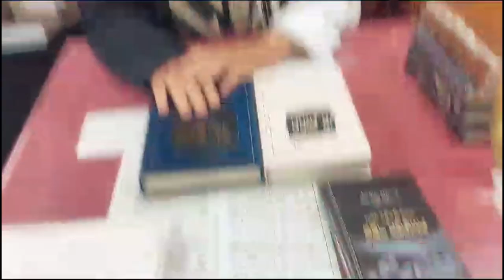יד אלול ביאור היום יום בעיברית, רמב"ם, הלכה יומית וביאור התפילה. שיעור תורה יומי היום יום יד באלול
היום יום יד אלול בעברית:
מהוראות אבי אדמו"ר: להנזר ממלחמת תנופה עד קצה האחרון, לא מפני שאין לנו במה לנצח או מפני מורך לב, אלא מפני שאת כל כוחותינו עלינו להקדיש אך ורק לחיזוק בנינינו, בנין התורה והמצות בקדושה ובטהרה. ועל זה עלינו למסור את נפשותינו במסירת נפש בפועל ולא רק בכח.

שיעור תורה יום יומי  קצר וחסידי מסודר לפי היום יום:
יד אלול.
השיעור קצר  אבל כולל בתוכו חסידות, הלכה ופירושי התפילה עם הרב שרגא פייביש זלמנוב שליח הרבי מליובאוויטש לקווינס ניו יורק יסביר שלושה נושאים בקצרה:
1. ספר היום יום יד באלול בעיברית, באיור והסברים
2. הלכות בקצרה מהרמב"ם,
3. ביאור והסברים על תפילת עקדת יצחק של שחרית.